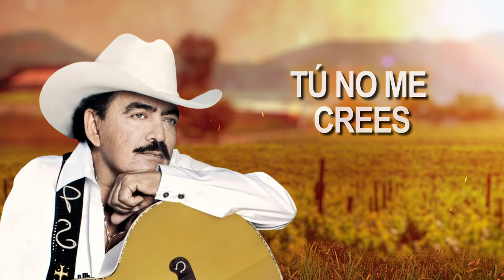Joan Sebastian - Juanita/Flor de Walamo (Letra Oficial)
José Manuel Figueroa mejor conocido como Joan Sebastian fue un cantautor mexicano. Su música es una mezcla de pop latino, ranchera, baladas y música grupera. Recibió muchos premios Grammy y Grammy Latinos, lo que lo convirtió en el artista mexicano más premiado en la historia de los Grammy. Disfruta de este gran éxito "Juanita (Flor de Walamo) lanzado en los 90.

José Manuel Figueroa better known as Joan Sebastian was a Mexican singer and songwriter. His music is a mixture of Latin pop, ranchera, ballads and grupera music. He was awarded many Latin Grammy and Grammy Awards making him the most awarded Mexican performer in Grammy history.  Enjoy this great hit " Juanita (Flor de Walamo) released in the 90s.

Escucha nuestra playlist 'Mi Mexico Querido: Joan Sebastian'